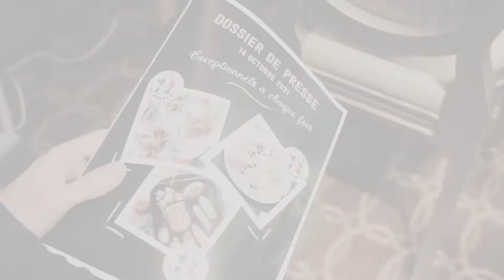Lancement de saison du Foie Gras 2021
La saison 2021/2022 du Foie Gras est lancée !
Retour en images sur ce lancement de saison avec :
- Un grand concours culinaire sur le thème : "le Foie Gras est une fête"
- Une conférence de presse de présentation des derniers chiffres du marché, enquête consommateurs...
- Un déjeuner du Cercle des Amoureux du Foie Gras avec l'intronisation de nombreuses nouvelles personnalités : des Chefs, des Présidents d'association de Chefs, des médaillés olympique, des acteurs et des chanteuses, des élus et des politiques...